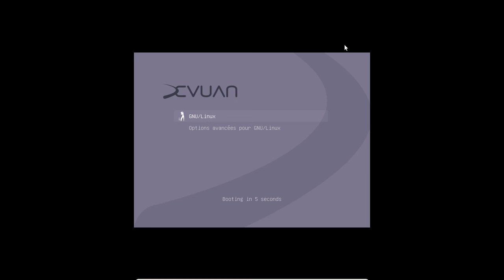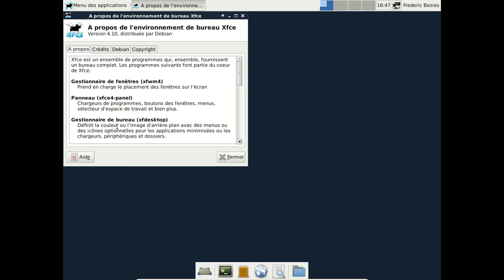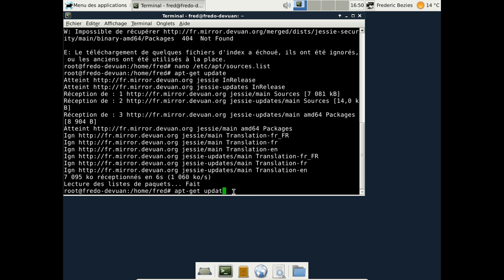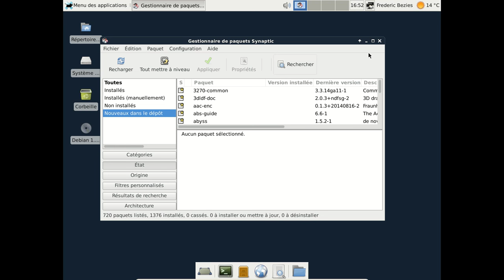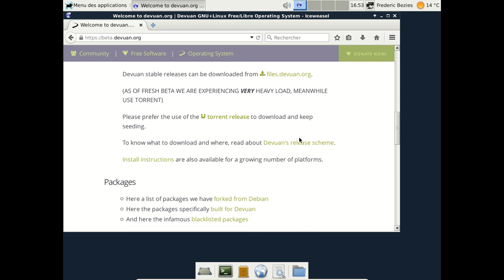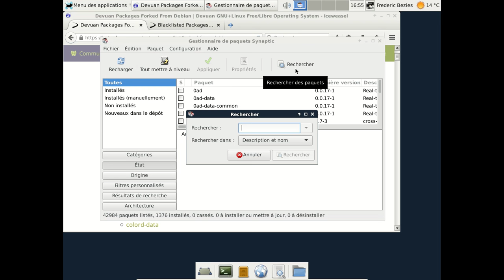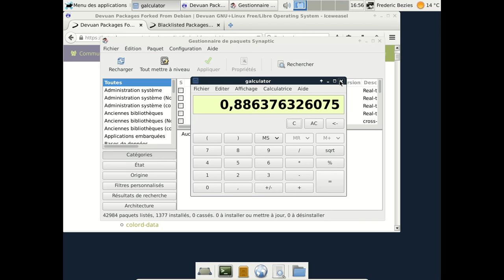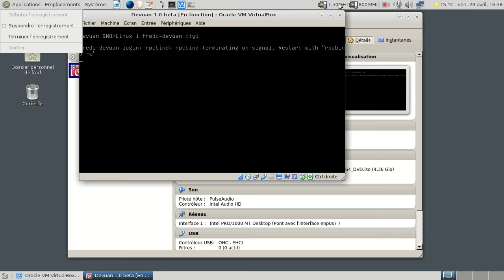Devuan 1.0 beta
Une petite vidéo sur la Devuan 1.0 beta avec Xfce.